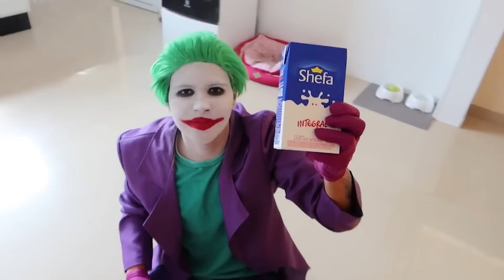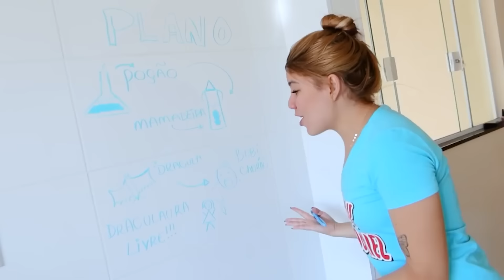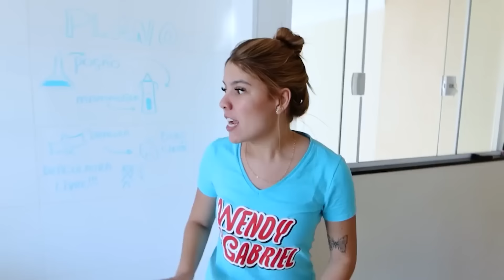TODOS VILÕES VIRARAM BEBÊS CHORÕES ARLEQUINA, CORINGA, DRACULAURA, DRÁCULA, WANDA DA FAMILIA ADDAMS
Neste vídeo todos os vilões viraram bebês chorões!! Wandinha da familia addams, draculaura, dracula, coringa, filha da arlequina e arlequina!